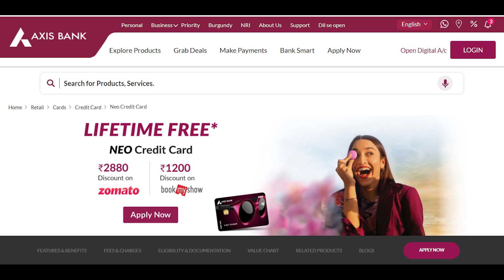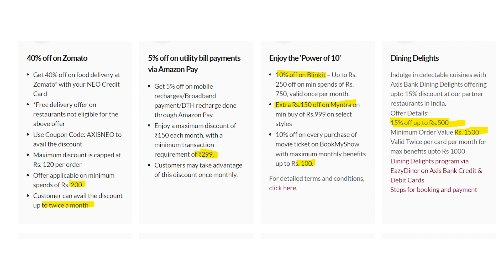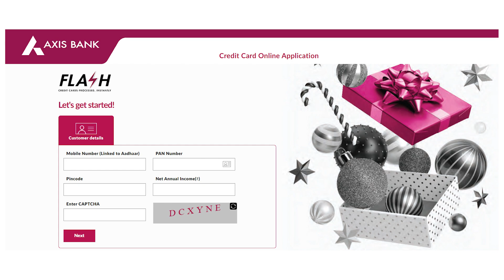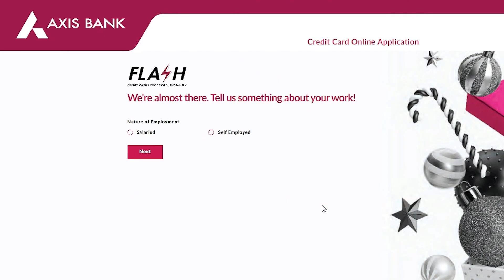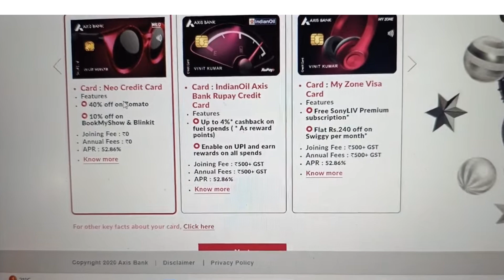Axis Neo Credit Card Apply Online In Telugu| LifeTime Free Credit Card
Unlock the power of a lifetime free credit card with the Axis Neo Credit Card!

In this video, we guide you step-by-step on how to apply online and enjoy exclusive benefits without any annual fees. Whether you're a frequent shopper or looking to build your credit score, the Axis Neo Credit Card offers unparalleled convenience and rewards. Don’t miss out on this opportunity to enhance your financial freedom—apply today and start saving